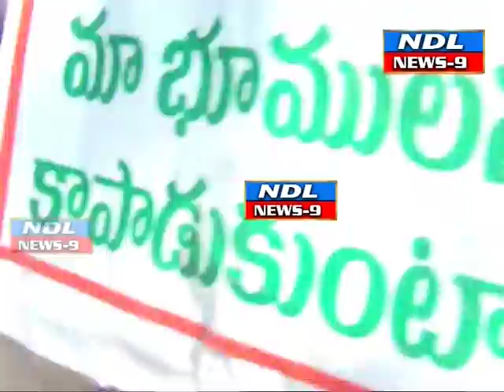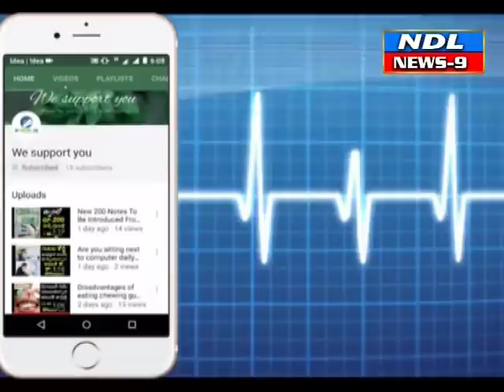నంద్యాలలో మరోసారి ఉద్రిక్త వాతావరణం నెలకొంది.. NDL News9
Nandyal News9--ఆర్ ఏ ఆర్ ఎస్ భూముల రక్షణకు కదం తొక్కిన మహిళా లోకం ఎమ్మెల్యే ఇంటి ముట్టడికి యత్నం అడ్డుకున్న పోలీసులు